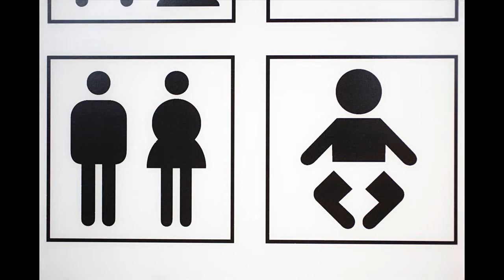9 ëndrrat më të shpeshta dhe domethënia e tyre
9 ëndrrat më të shpeshta dhe domethënia e tyre

Kliko në butonin CC për të parë detaje të plotë.

1. Te gjendesh ne një dhome te zbrazur dhe te pa përdorshme. Kjo ëndërr do te thotë se ti si person je duke zbuluar tek vetja një talent te panjohur deri tani. Jeta nuk rresht kurrë se befasuari dhe surprizuar.
2. Humbja e kontrollit te makinës. Makina prezanton mundësitë për te bere përpara ne jete dhe ne jetën reale nuk janë te rralla rastet kur e ndjen se nuk e ke ne dore siç duhet rrugën drejt suksesit.
3. Rënia. Kur sheh ne ëndërr se je duke rene, do te thotë se ne jetën tende reale je i varur realisht ne fije te perit.
4. Fluturimi. Kur sheh ne ëndërr qe je duke fluturuar, kjo përkthehet se je duke u çliruar nga disa problematika dhe shqetësime.
5. Te jesh i pa përgatitur ne mësim dhe provim. Kjo ëndërr tregon se ne fakt je duke paragjykuar keq vlerat dhe aftësitë e tua. Për te kundërshtuar këtë tip ëndrre, fillo dhe kultivo vetëvlerësimin tek vetja.
6. Qe qëndruarit nudo ne publik. Te shohësh veten ne një pozicion te tille te sikletshëm, do te thotë se ne te vërtetë ekziston një situate e caktuar qe ju bën realisht te ndjeheni ne një pozite te keqe.
7. Nuk arrini te gjeni banjën. Banja përfaqëson nevojat me thelbësore dhe jetike për njeriun. Kjo ëndërr na tregon se ne jete ka diçka qe nuk po shkon si duhet. Ndoshta me shume jeni duke u marre me problemet e te tjerëve se sa me te tuat.
8. Rënia e dhëmbëve. Dhembet përfaqësojnë idenë e te qenurit i hapur  me veten tuaj dhe kjo ëndërr te thotë se ne jetën tende te vërtetë ka diçka qe te bën te ndjehesh i ngathet dhe pa besim ne vetvete.
9. Te qenurit i ndjekur. Kjo do te thotë se ne jete ka diçka me te cilën duhet te përballesh, por qe ti ende nuk je gati ta besh. Gjithsesi, dita e përballjes është aty dhe bën mire te përgatitesh.